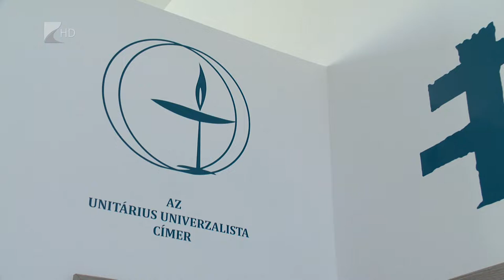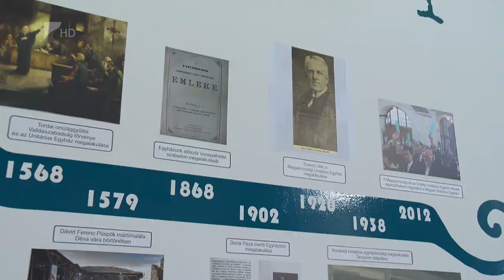Új látogatóközpont Kocsordon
Új látogatóközpontot avattak Kocsordon, az unitárius templom mellett. Az egyháztörténeti, kulturális és turisztikai attrakció több mint 100 millió forintos uniós és hazai forrásból épült. A látogatóközpont mellett egy emlékparkot is kialakítottak a helybeliek adományaiból.